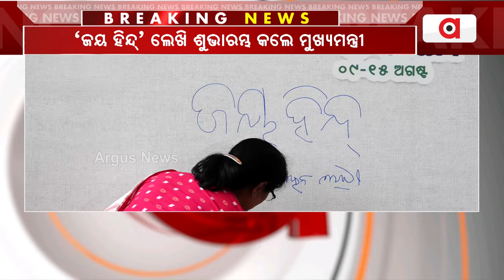`ହର୍ ଘର୍ ତ୍ରିରଙ୍ଗା' କ୍ୟାମ୍ପର ଶୁଭାରମ୍ଭ କରିଛନ୍ତି ମୁଖ୍ୟମନ୍ତ୍ରୀ ମୋହନ ମାଝୀ || Har Ghar Tiranga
`ହର୍ ଘର୍ ତ୍ରିରଙ୍ଗା' କ୍ୟାମ୍ପର ଶୁଭାରମ୍ଭ କରିଛନ୍ତି ମୁଖ୍ୟମନ୍ତ୍ରୀ ମୋହନ ମାଝୀ ।